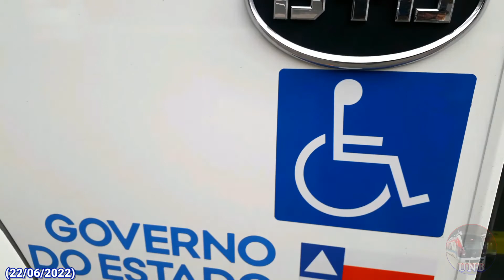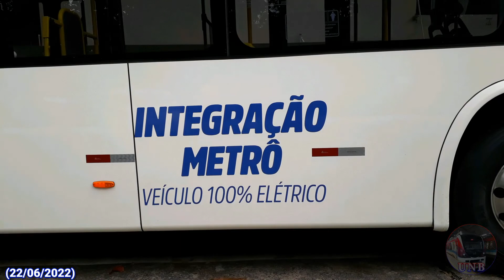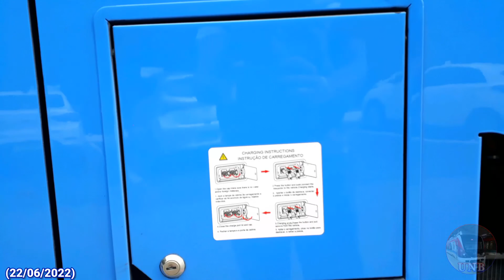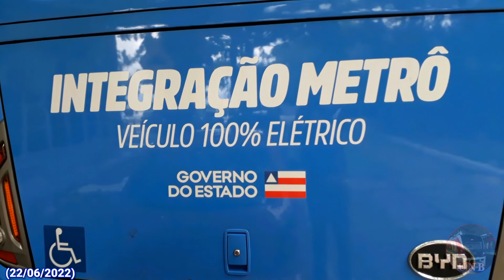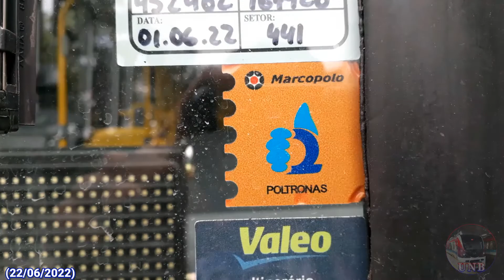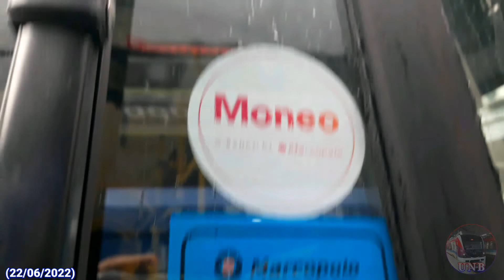Novos Ônibus Elétricos (BRS)!! Torino 2014 Low-Entry BYD D9w, exposição na Agerba, Integração Metrô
Endscreen: Straight Fuse (by French Fuse) - Youtube Studio